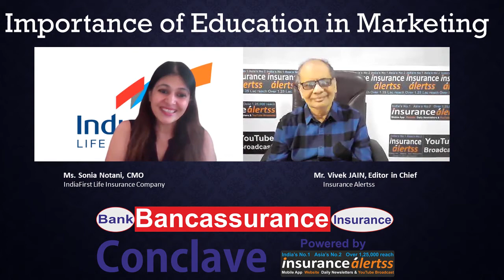Watch Ms. Sonia Notani, CMO, IndiaFirst Life insurance speak on importance of education in marketing